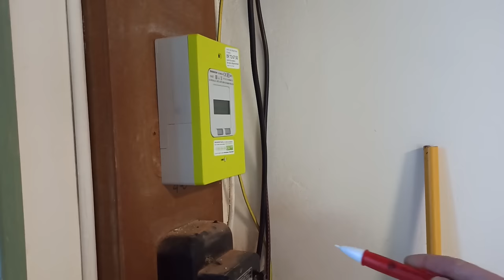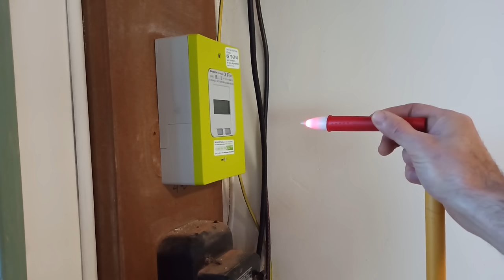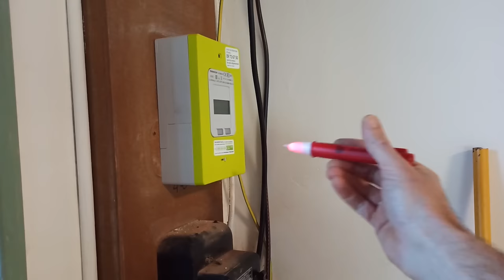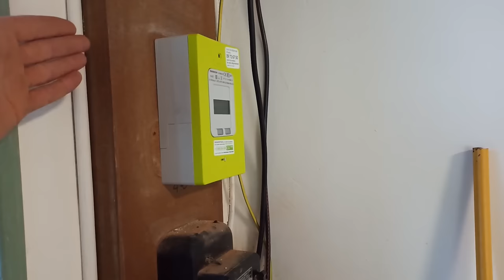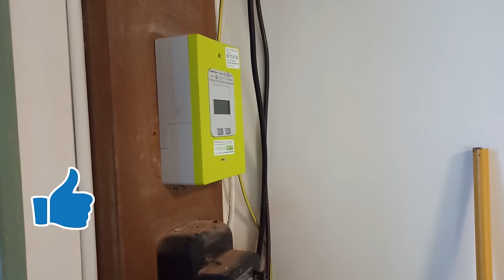Comment Neutraliser son Compteur linky simplement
ATTENTION : NE PAS METTRE D'ALUMINIUM SUR LE COMPTEUR LINKY. DES SOLUTIONS DANS LE COMMERCE EXISTENT. Je ne saurai être tenu responsable de vos divers bricolage.

Dans cette vidéo, je mets en évidence le rayonnement d'un compteur Linky. De plus, je vous partage une astuce pour neutraliser le rayonnement du Linky.

Lien pour testeur sans contact
Lien bracelet anti statique